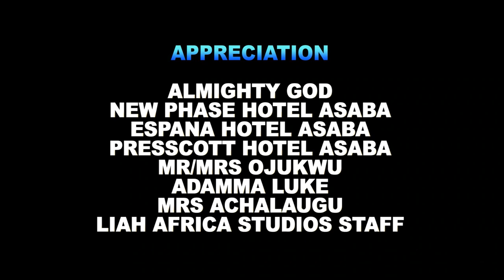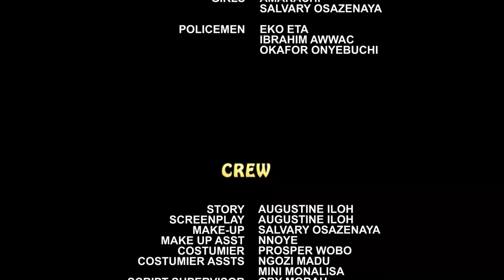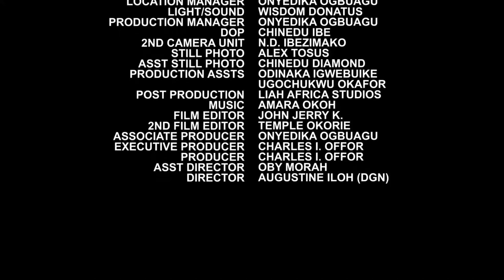She Pretended 2 Be D President Daughta Bt Dey Later Find Out She's D Daughta Of A Local Akara Seller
MOVIE TITTLE:::
STARRING::: DESTINY ETIKO
COMPANY'S NAME::: TRUST IN GOD PRODUCTION
YEAR::2022